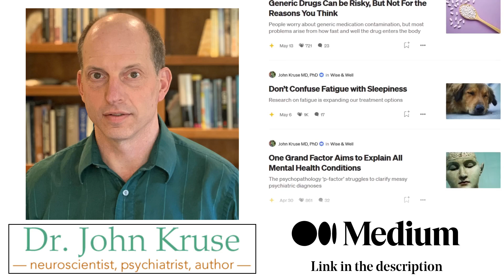Why is There No Cure for ADHD?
Chapter List:
00:00 Intro - Why is There No Cure for ADHD?
00:10 Why Try to Cure ADHD?
01:34 Why is Curing ADHD so Difficult?
03:10 Could Genetics Cure ADHD?
06:41 Could Surgery Cure ADHD?
07:31 Could Changing Society Cure ADHD?
08:47 What Can we Learn from Kids Outgrowing ADHD?
10:39 Could Stimulants Cure ADHD?
12:54 Could Therapy Cure ADHD?
13:47 Positives Aspects of ADHD
14:36 Outro

Streamed live January 15, 2021